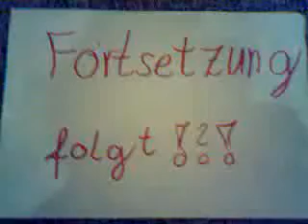(Fortsetzung) Kleiner ICE ? Teil3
Die Fortsetzung von Teil3. ACHTUNG gefährlich :O ;).